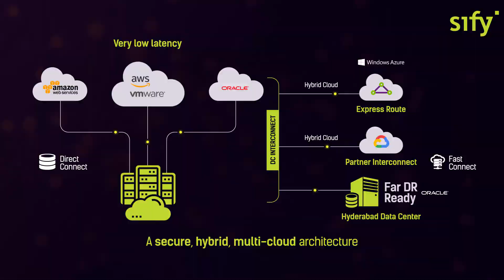Sify Multi & Hybrid Cloud with Cloud Adjacency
Key business benefits:
• Best of breed performance with hybrid cloud configuration
• Efficient integrations with extended ecosystems
• Compliance with data sovereignty
• Business continuity with resilience simplicity with self-service
• Operational efficiency with reduced IT administration
• Cost reduction with on-demand bursting public clouds